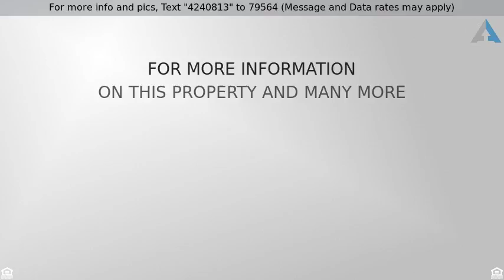Priced at $498,000 - 20219 Ermine, Canyon Country, CA 91351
Absolutely charming and move-in ready!  This home

Absolutely charming and move-in ready!  This home offers beautiful, new laminate flooring, new windows, new roof, new paint inside and out, new dishwasher, an open living room with high ceilings and recessed lighting, a bright kitchen with tile flooring, refinished cabinets, refrigerator included, and windows that overlook the large, lush backyard, with fully fenced in-ground spa, great for entertaining! indoor laundry, with washer and dryer included, 3 spacious bedrooms and 2 full bathrooms, paved RV area, near shopping, schools, parks, and Valencia Town Center.  Must see!